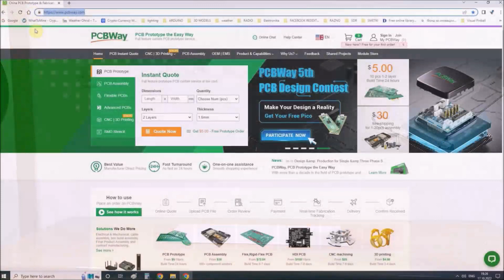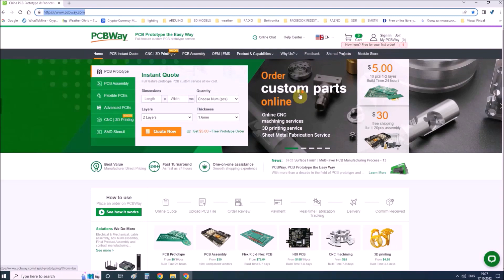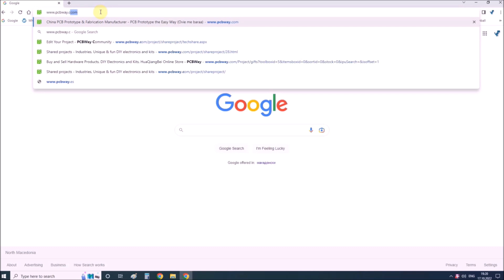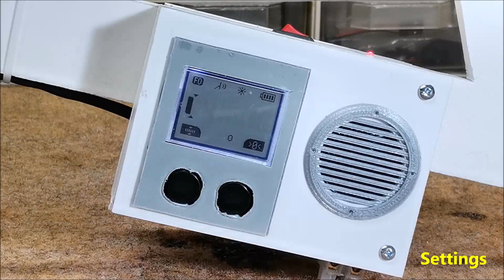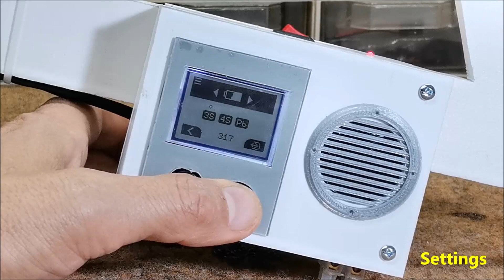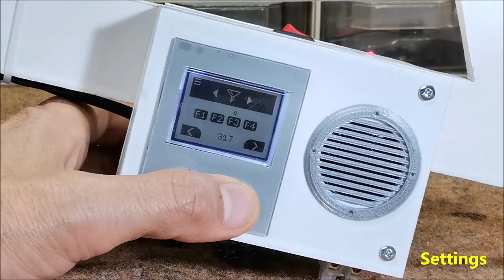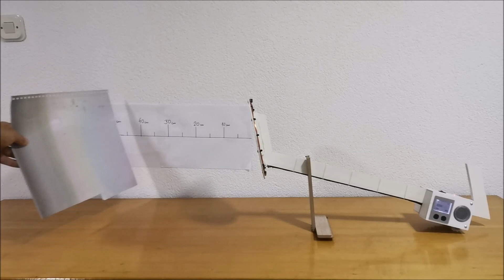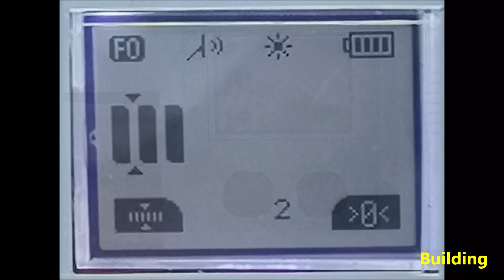Impulse III Metal Detector short Review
Recently, quality metal detector modules have appeared on the market for a very low price. This time I will present you one such module and I will try to briefly capture its features. To put the metal detector into operation, it is necessary to solder only six wires, two from the power supply, two from the speaker, and two from the coil.
  The coil consists of 25 turns of enameled copper wire with a diameter of 0.4 to 0.6mm. The diameter of the coil is 20 centimeters.The detector worked immediately after switching on, but only required some adjustment.
    As in the previous review for the Clone Pi-W Metal Detector, I am really pleasantly surprised by the features such as sensitivity and stability in operation, considering that it is a very inexpensive module, and to make a complete mid-range metal detector we need almost no knowledge from the field of electronics. This time I would like to emphasize that the results were a little better, but in real conditions, in moderately wet soil, many false alarms occur, so to avoid that, filters are used that also slightly reduce the sensitivity. Thus, the final result when comparing these two metal detectors is almost identical.

If you are interested in this area, see the Playlist with all my Metal Detectors at: